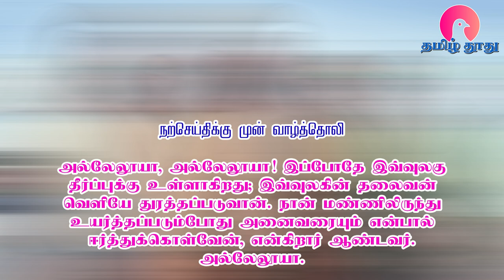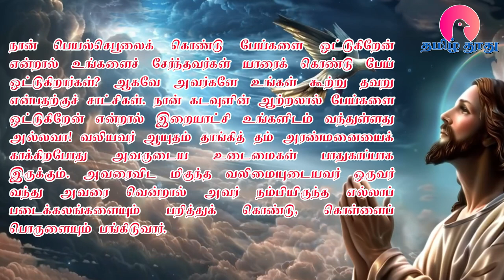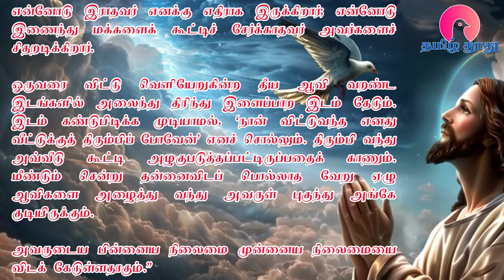11 October 2024 | இன்றைய திருப்பலி வாசகங்கள் | Holy Mass Readings Tamil | Bible Reading Tamil